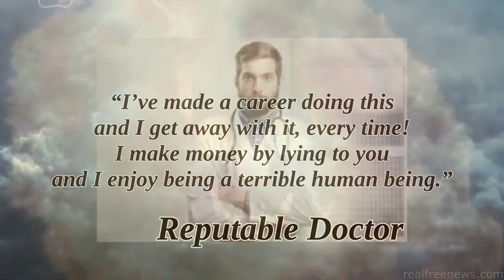Right Less Than 1%, Climate Change SADS Part 3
Many top experts wonder why  practically nobody believes the ‘government‘ or the mainstream media anymore when they have been right less than 1% of the time. The great climate saviors have sounded the  depopulation warning‘, SADS, due to climate change is a fact, another fact is that the forecast, for America, is now, a depopulated 3rd world nation. Climate change, SADS, and depopulation could have been all been avoided if you just did everything they made up.

This top climate expert says… “The government and mainstream media are the best source for what you are supposed to think.”

Lastly this reputable doctor said… “I’ve made a career doing this, and I get away with it, every time!I make money by lying to you and I enjoy being a terrible human being.”